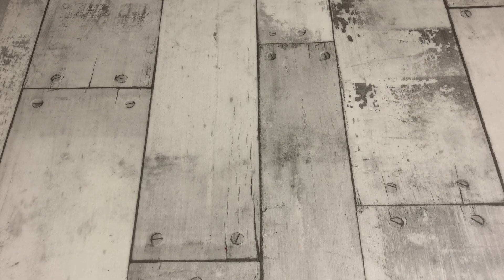DIY Schnelle Party Deko aus Papier und Stoffresten für Fasching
Für die bevorstehenden bunte Jahreszeit habe ich für euch ein paar Ideen für eine schnelle Party-Deko aus Papier und Stoffresten. Diesmal zeige ich euch, wie ihr aus diesem Material Raum- oder Tischdeko basteln könnt.
Nicht nur für Fasching oder Fastnacht, sondern auch für eine Geburtstagsfeier eine schnelle und einfache Deko Idee.

Ich freue mich über euer Feedback, Anregungen und über neue Ideen für meine nächsten Projekte! :)

Auf meinem Kanal findet ihr Erklärvideos zu vielen schönen und dekorativen Ideen. Dabei handelt es sich um kleine Nähprojekte, Bastelideen oder leckere und einfache Rezepte. Mein Ziel ist es, euch möglichst alles einfach und verständlich zu zeigen und die wichtigsten Arbeitsschritte zu erklären und zu veranschaulichen.